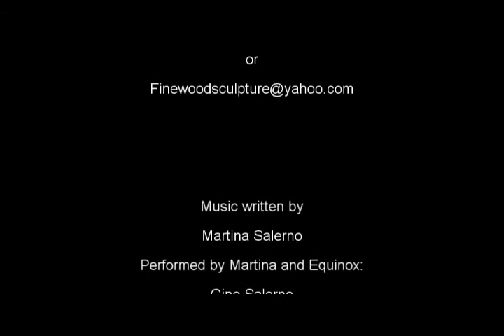Dan Fitzgerald juggling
Dan Fitzgerald is a juggler, musician and math teacher living in Wichita, Kansas.  Film by Gino Salerno.